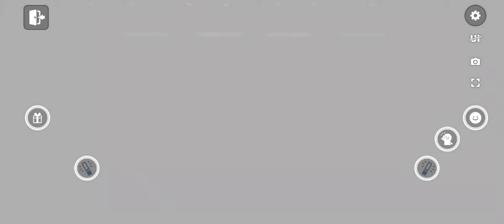【初音PJSK台版】20240314_02●節日●白色情人節2024